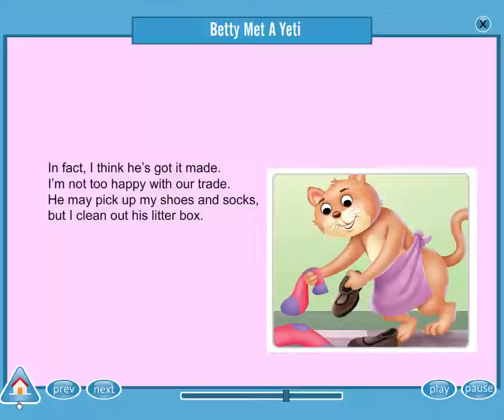Betty Mat A Yeti || English Poem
Betty Mat A YetiBetty Mat A Yeti  - Story
Copy Right Ower By Evoke Media Sevices